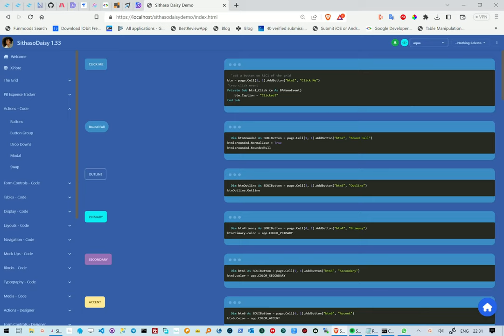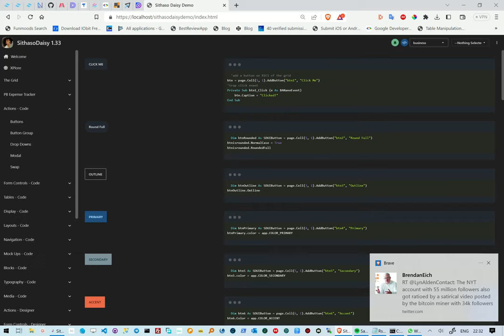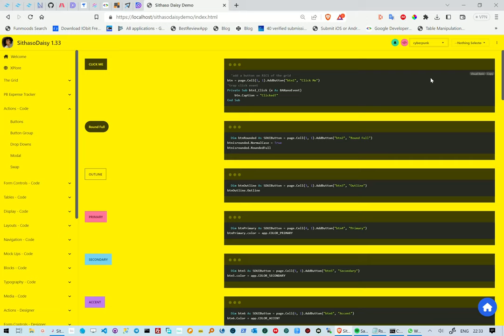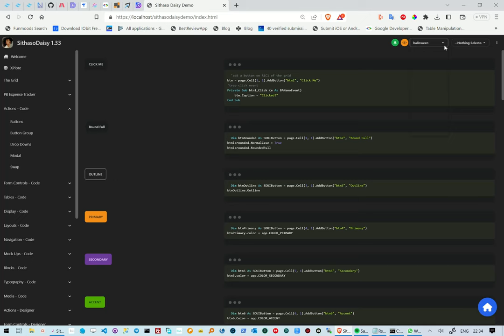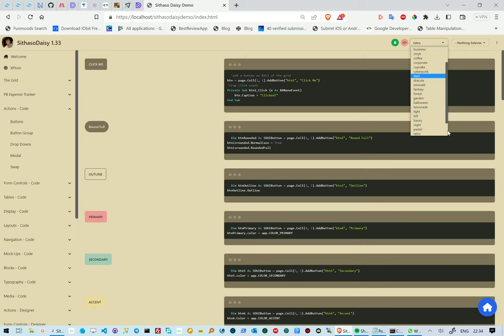SithasoDaiy: TailwindCSS + DaisyUI using B4x - A play with themes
In this reel, we look at applying themes to our UI.